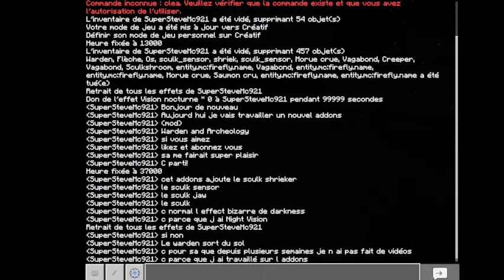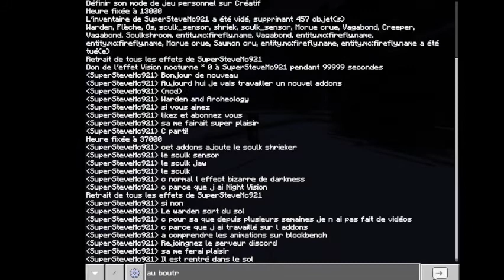Warden and Archeology addons Teste 1.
Aujourd'hui j'ai travaillé un nouvelle addons de Minecraft Bedrock!
Le lien de l'addons:
N'est pas fini et sortiras plus tard.